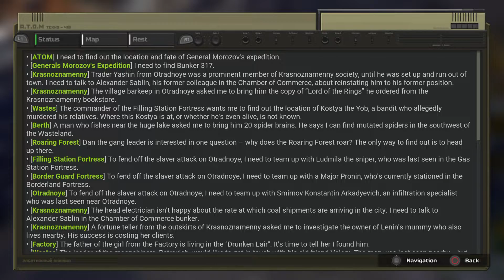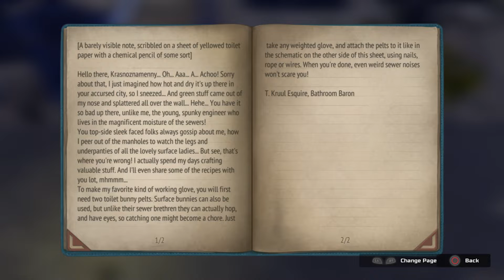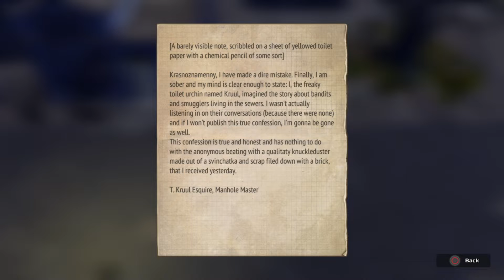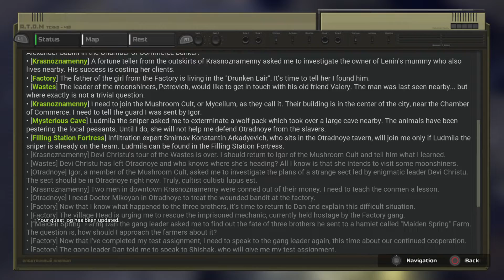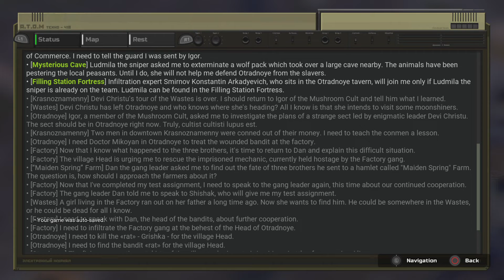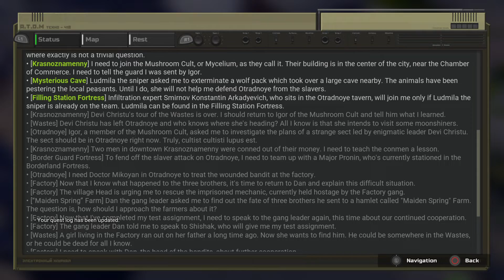13- The Strategists Team. ATOM RPG